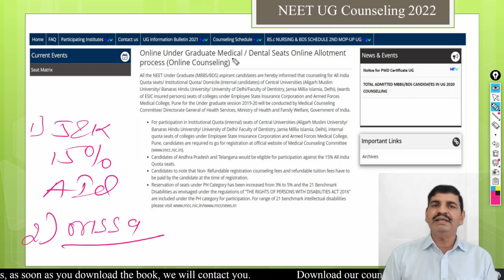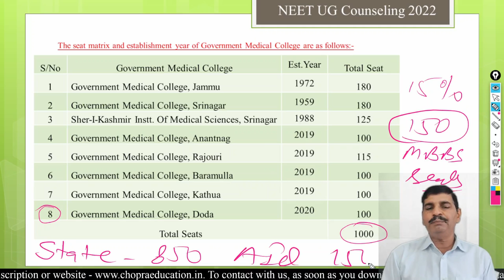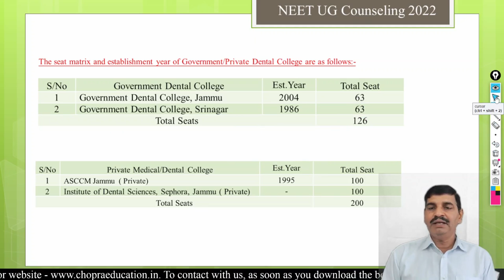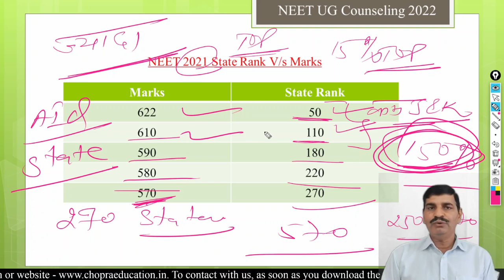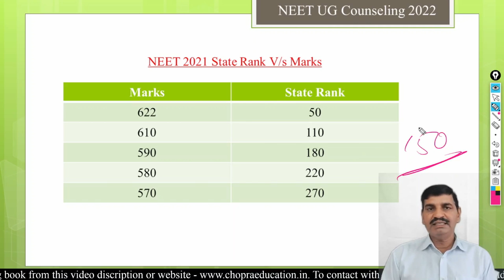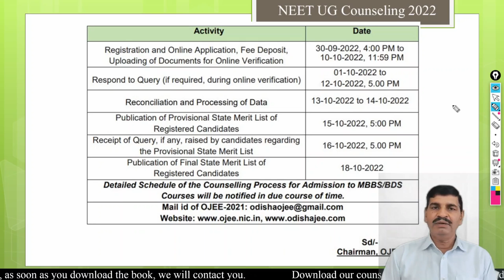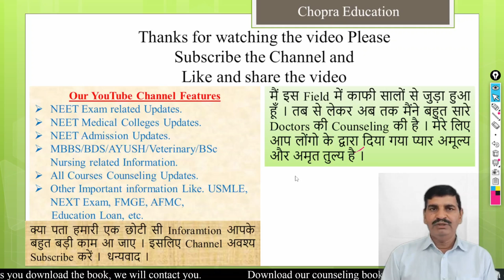इस साल Jammu Kashmir की seats AIQ में Share होंगी । किसको होगा फायदा ? Orissa registration started